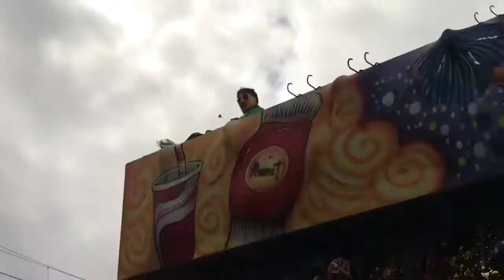Mardi Gras Houma La 2018 pt3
The NFL Float